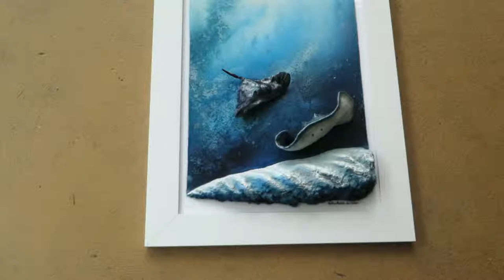Sting Ray Art- "The Landing"- by Artist Petra Meikle de Vlas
"The Landing" has been professionally framed by Tropical North Framing in Cairns.

Finished with a coat of Chroma Finish Varnish, which is providing a non-tacky protective coating, that also protects against mold,

Cleaning……The entire painting /sculpture can be dusted using a small soft (make-up like) brush.

orders outside of Australia. Please allow 1-2 weeks shipping.

Returns & exchanges — I gladly accept returns

PLEASE NOTE: Colours and hues are sometimes distorted depending on monitor screens, can differ from from mobile devices and tablets too. All pieces for sale are original and one of a kind

Facebook: Please “LIKE” me on Facebook to get updates on new paintings.

Underwater Wall Art